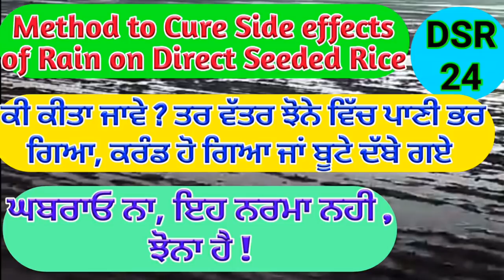Rain on Direct Seeded Rice (ਤਰ ਵੱਤਰ ਬਿਜਾਈ ਕਰੰਡ ਤੋਂ ਬਚਾਉਣ ਦਾ ਤਰੀਕਾ) Shergill Markhai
Due to heavy rains on direct seeded rice farmers are facing problem of water lodging and krand or hard crust. Some easy methods to overcome it discussed in video.